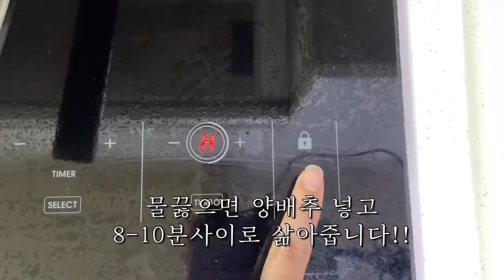이것은 한국인의 밥상 레전드 음식입니다!!밥을 계속 찾는다구여! 우리 집밥 먹자구여!!(안보면후회)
(재료)
두부1/4
애호박1/3
양파1/3
감자1/3
대파한개
새송이버섯 1/2
다진마늘 한숟가락
된장 2숟가락
멸치액젓 한숟가락
고추장 한숟가락
고추가루 한숟가락
청양고추2개
식물성기름 2숟가락
참기름 또는 들기름 한숟가락

좋은하루 되세요~!😍
그리고 여러분들 처음부터 쎈불로 하지마세여.. 살짝탔어여 😭 특히 저처럼 스텐냄비 쓰시는분들 주의🤚